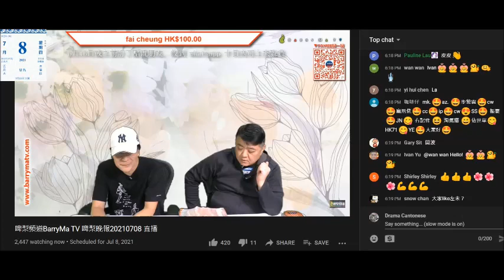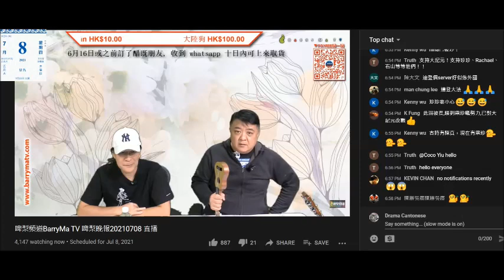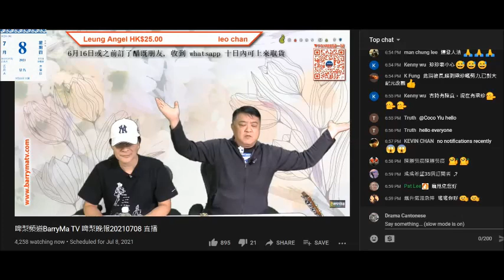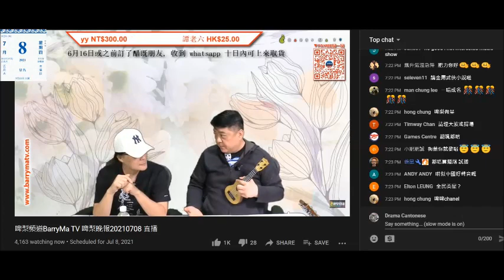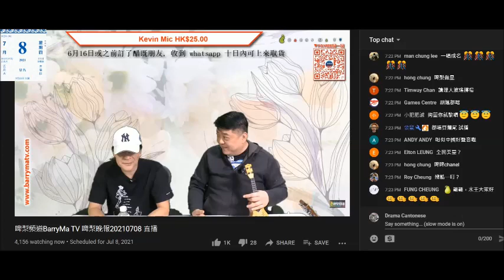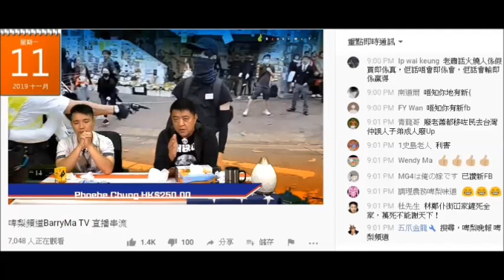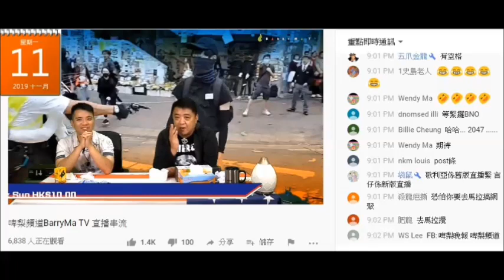20210708 啤梨晚報撚屌馬健賢又吹啤梨晚報做唔落去隨時會摺，但又吹有新安排，砍唱比賽，台柱有1000蚊，其他參賽者有幾百蚊車馬費。2017伴個你是歌手冠軍5萬蚊走數走到無咗件事